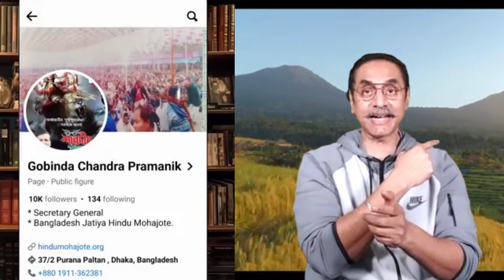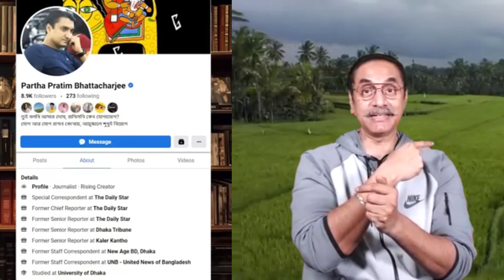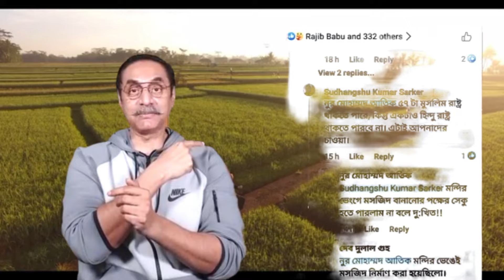আজকের দিনটা লিখে রাখুন | Pinaki Bhattacharya | পিনাকী ভট্টাচার্য